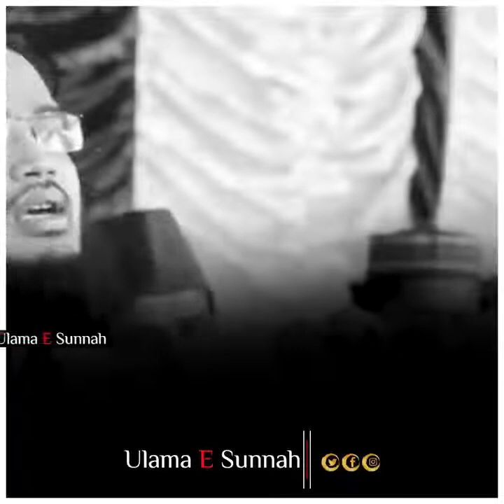মন খারাপ part 06। Sayed Mukarram Bari Waz Motivational Waz Emotional Waz মোকাররম বারী ওয়াজ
ASSALAMU ALAIKUM

 @Islamic Status TV

🥀THANKS🥀

⚠️WARNING⚠️

➡️ @ Islamic Status TV

"Islamic Status TV Channel is a online based Educational Islamic Lecture Publisher, You Can Watch Here: bangla waz mahfil, islamic lecture, jumar khutba, islamic waz bangla new waz mahfil, quran sunnah waz,islamic jalsha, bangla gojol, bangla islamic waz. romjaner waz mizanur rahman azhari, ramadan waz by mizanur rahman azhari, ramadan bangla waz mizanur rahman azhari, ramadan waz azhari, azhari waz ramadan, রমজানের ওয়াজ আজহারী, রমজানের ওয়াজ মিজানুর রহমান আজহারী

__Regards__

Hossain Alam
(CEO) YouTubers Team

রোজার ওয়াজ মিজানুর রহমান আজহারী
রোজার ওয়াজ ২০২২ রমজানের ওয়াজ |
 romjaner waz
 ramadan waz rojar waz
শ্রমজীবী মানুষের জন্য ওয়াজ করলেন আজহারী _ Motivational Lecture for Workers _ Mizanur Rahman Azhari 🕋
ASSALAMU ALAIKUM

 @Islamic Status TV

🥀THANKS🥀

⚠️WARNING⚠️

➡️ @ Islamic Status TV

__Regards__

Hossain Alam
(CEO) YouTubers Team